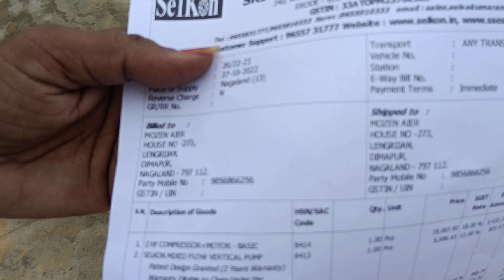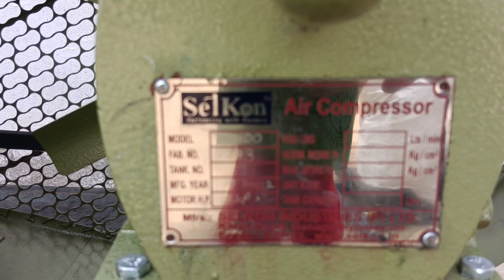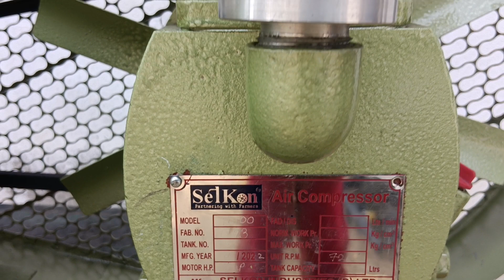SELKON PUMP TO DIMAPUR NAGALAND - ENGLISH - 86082 31777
SELKON Innovative deep bore well water pumping @ half the cost and 20 years Maintenance  free water pumping.

SELKON
1. Double Times Water Pumping from Compressor based Bore well
2. Alternative to Bore well Submersible Motor 3. It has increase your water pumping capacity by Twice.
4. It is equal to bore well submersible motor pump
5. Low cost and high water pumping
6. No motor coil burning issues
7. No salt formation in pipe, because no water Sterling
8. No load to motor because constant pressure Pumping water.

SELKON INDUSTRIES PVT. LTD, Kannudaiyampalayam, Ganapathypalayam, Erode to Karur Road, Erode, Tamil Nadu, India, Mobile: , 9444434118, Office: Sales: 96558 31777, 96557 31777, 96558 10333. Service: 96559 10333.